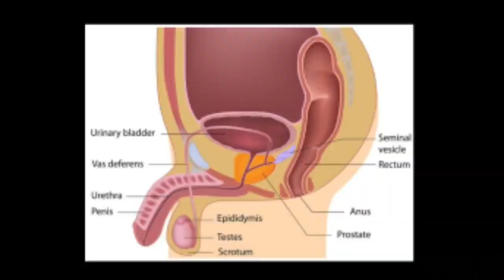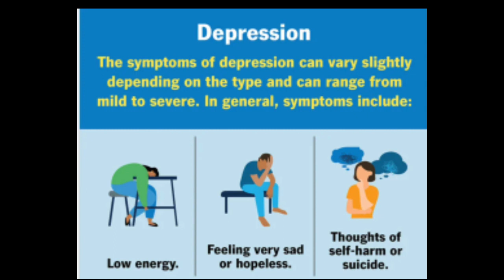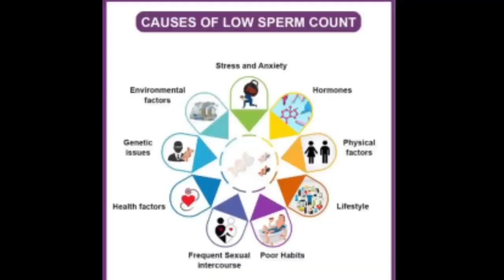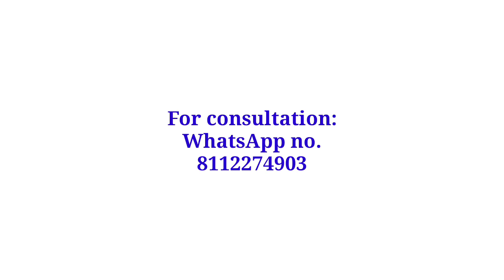Agnus castus!! Best male tonic!!Agnus castus homeopathic medicine benefits & uses!Agnus castus dose!